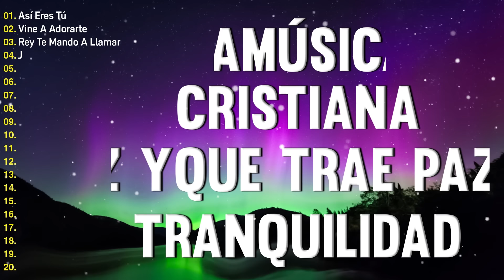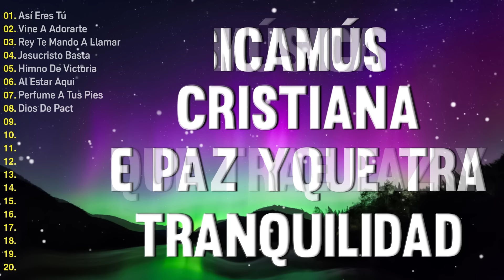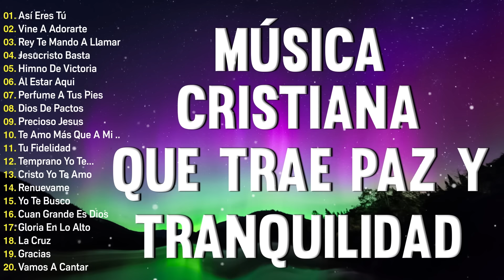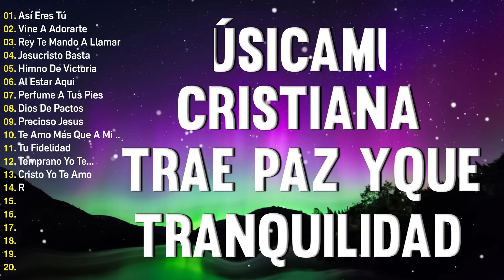MÚSICA CRISTIANA QUE TRAE PAZ Y TRANQUILIDAD 2024 ~ GRANDES ÉXITOS DE ALABANZA Y ADORIACÓN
© Seguir: Música Del Mundo
🚫 Si tiene algún problema con los derechos de autor, CONTÁCTENOS DIRECTAMENTE antes de hacer cualquier cosa, o si tiene alguna pregunta, ¡escríbame por correo electrónico!
"¡Gracias por vernos! ¡Que tengas un buen día! 🧡
►Todos los derechos pertenecen a sus respectivos propietarios.
✔ Este video tiene una licencia especial directamente de los artistas y titulares de los derechos.